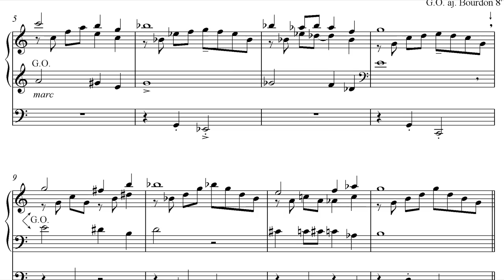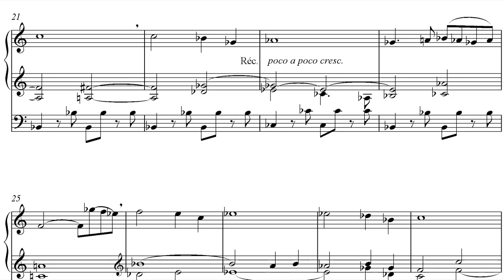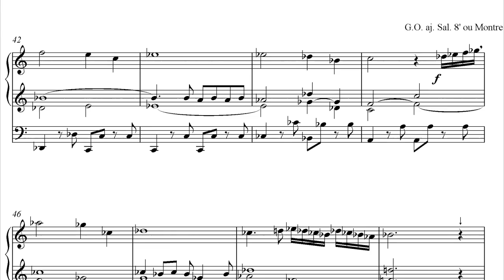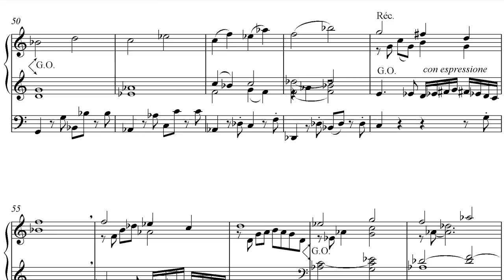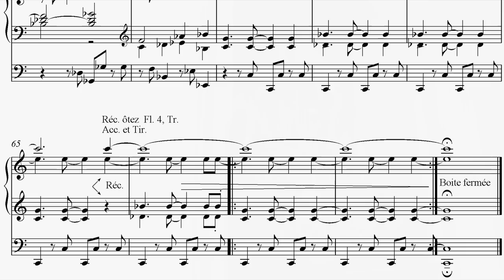Willem van Twillert plays his INTRODUCTION Bätz-organ Harderwijk WITH SCORE LIVE RECORDING 2011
Willem van Twillert plays his INTRODUCTION (Symfonietta) for ORGAN,  WITH SCORE  LIVE RECORDING  2011 Bätz-organ at Harderwijk
CREDITS
Audio Recording: René Citeur
Video editing Lodewic van Twillert
Stop assistant: Jan Willem Bonenberg
Concert Organisation:  Henk Eijsenga, Harderwijk
Music computer notation by the composer

WILLEM VAN TWILLERT (1952) studied organ at the Sweelinck Conservatory in Amsterdam with Piet Kee as his Organ professor, with whom he also studied improvisation and composition. In 1975 he began 3 years of orchestral conducting studies with Anton Kersjes. In 1976 he obtained the diploma for Church Music and in 1978 the diploma of Performing Musician cum laude, with a teaching endorsement for improvisation. A scholarship afforded him the opportunity to specialise in old music between 1978 and 1981, including studies with Gustav Leonhardt and Klaas Bolt.
In 1976, van Twillert was the first Dutch organist to reach the final of the Grand Prix de Chartres in France.

As an organist he has become a well-known performing musician both at home and abroad, thanks mainly to his concerts in the Netherlands, as well as in the U.S.A., Italy (including, in 1996, a concert for the Academia di Musica Italiana per Organo in Pistoia), Germany and England. In 1991 van Twillert was invited by the American Guild of Organists to act as a jury member for the regional competition for young professional organists in Ohio, where he also gave a lecture about the history of Dutch psalm singing at the Calvin College in Sioux center.

Willem van Twillert has composed many Psalm and Chorale arrangements, the earliest of which were influenced by his studies of 18th century German organ literature. These have been printed in the Netherlands, and have also been issued on CD. Since 2006 he has also composed for orchestra, and for various ensembles including choir while studying composition with Henk Alkema.

As a composer, he won the second prize and the audience prize at the Hinsz Composition Competition 2005 at the Bovenkerk in Kampen, with his Toccata a la Chaconne for Organ. In October 2006, van Twillert performed the British premiere of the work, at the Annual Festival of New Organ Music in London.
In january 2007 Van Twillert obtained the Prize of Honour in the Polish composer competion at Mikolów 2007 with his Sequence for Choir and Organ.
In Germany his Toccata ‚Thine be the Glory in Romantic Style, is published by. Butz-music publishers.
In 2008 he received for his organ composition Par le Temps the PRIX GASTON LITAIZE during the festival du Comminges in France.

Van Twillert is also known internationally for his recordings of little-known organ literature through his series of CDs, MUSICQ VOOR HET ORGEL. Willem van Twillert has edited music for various Dutch music publishers. For information about his latest series, LITERATA, begun in 2006, please email As an editor, his most extensive project to date has been the series of 15 volumes entitled ORGANIST COMPOSERS of the 18th and 19th CENTURIES. For information regarding this series, please email . In Germany his Toccata ‚Thine be the Glory' in Romantic Style, is published by Dr. J. Butz, music publishers, Sankt Augustin.

Willem van Twillert's performances have been featured in several Dutch radio series.

DISPOSITIE:
 Hoofdwerk                   Rugwerk
Prestant 8 vt                 Prestant 4 vt
Bourdon 16 vt               Holpijp 8 vt
Roerfluit 8 vt                 Quintadena 8 vt
Baarpijp 8 vt                 Viola di gamba 8 vt D
Octaaf 4 vt                    Gemshoorn 4 vt
Fluit 4 vt                        Woudfluit 2 vt
Quint 3 vt                      Holfluit 1,5 vt
Octaaf 2 vt                    Flageolet 1 vt
Sesquialter 3 st D        Mixtuur 3-6 st
Mixtuur 3-6 st B/D       Dulciaan 8 vt
Cornet 4 st D                Tremulant
Fagot 16 vt B/D
Trompet 8 vt B/D